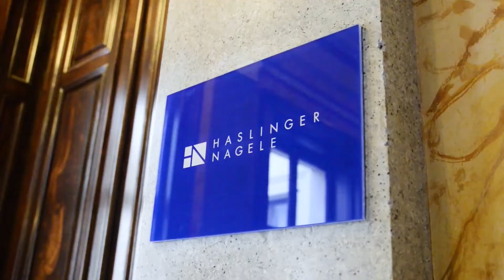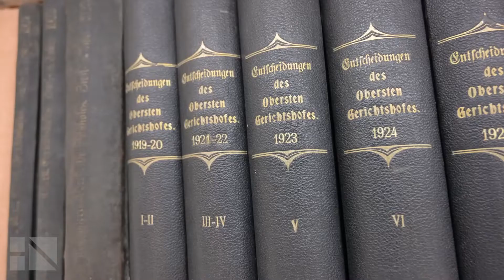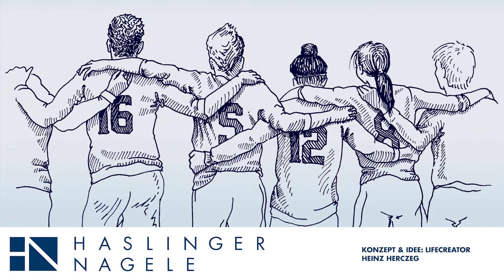Facts and Spirits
Fakten und Einblicke